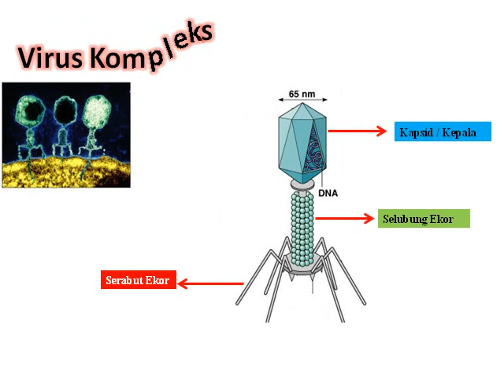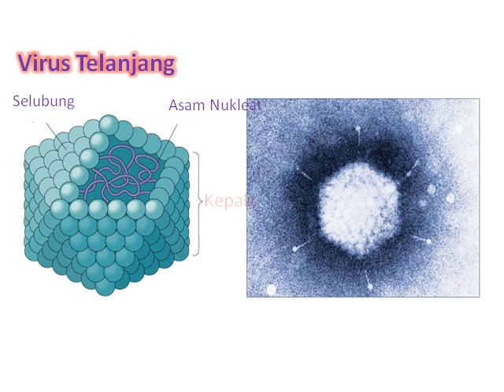Animasi Struktur Virus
Struktur virus dapat tersusun atas kepala, asam nukleat dan selubung protein